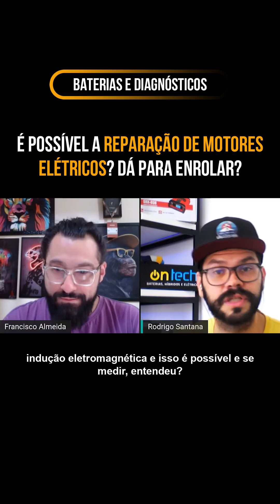É possível a reparação de motores elétricos?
E fique por dentro de todas as novidade do mundo de veículos Híbridos e Elétricos